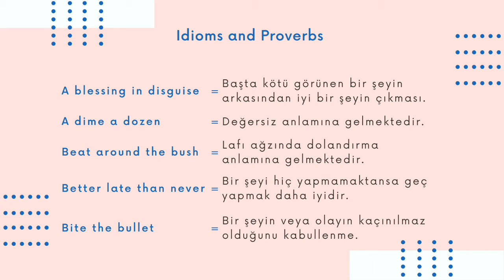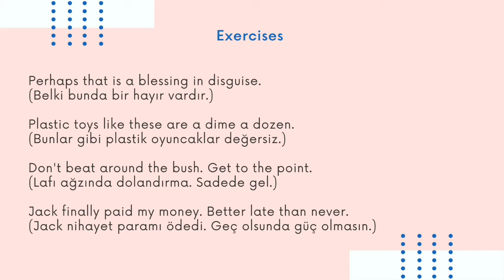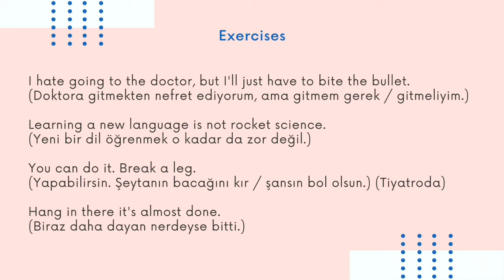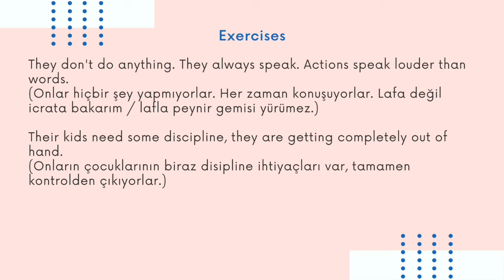İngilizce Deyimler Ve Atasözleri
Merhaba arkadaşlar, bugün sizlerle birlikte yepyeni bir seriye başlıyoruz bu serimizde İngilizcedeki en önemli Deyimler ve Atasözlerini hep birlikte öğreneceğiz. Serimizin ilk dersinde sizlerle birlikte kullanışlı Deyimler ve Atasözlerini öğreneceğiz. Bir sonraki dersimizde görüşmek üzere arkadaşlar hoşçakalın sağlıcakla kalın görüşmek üzere See you !!!

KANALIM HAKKINDA

Herkese merhaba arkadaşlar, ben Halit Ümit, Youtube kanalıma hoş geldiniz ! Yabancı dilleri en kolay ve etkili şekilde öğrenmeniz için elimden geldiğince yardımcı olacağım. Sizlere hem öğreteceğim hem de rehberlik edeceğim. Şimdilik kanalımda sizler için Türkçe, İngilizce ve Almanca öğretiyorum. Yabancılar için Türkçe ve Almanca videolarım var. Türkçe konuşanlar için İngilizce ve Almanca öğretiyorum. Her Pazartesi ve Cuma olmak üzere haftada iki kez video yüklüyorum. Benimle birlikte, farkına varmadan kolayca öğreneceksiniz. Bu dil yolculuğunda sizlere rehberlik edeceğim.